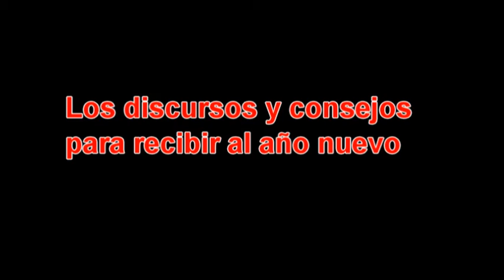Ejemplos de discursos en mazateco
Practicando la lengua escritura a través de discursos del cambio de año
MAZATECO‑ELOXOCHITLÁN‑OAXACA